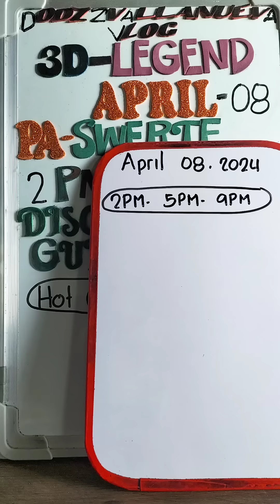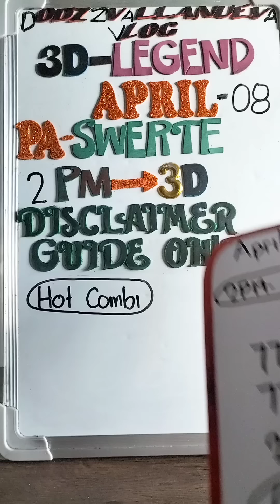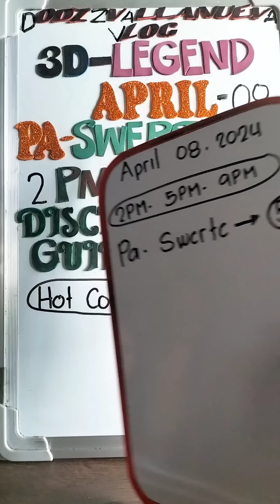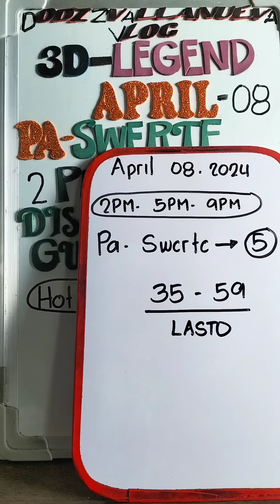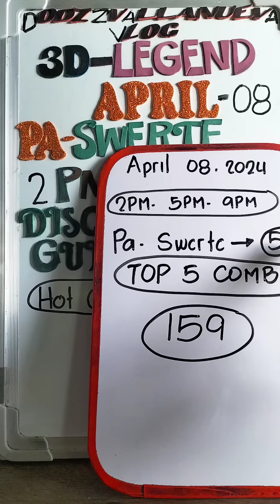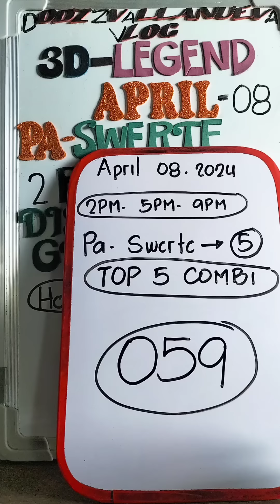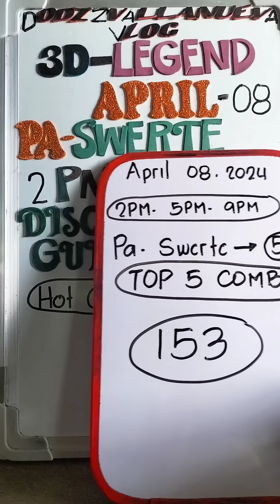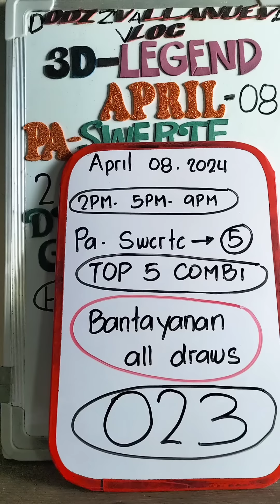2PM 3D LOTTO APRIL 08, 2024